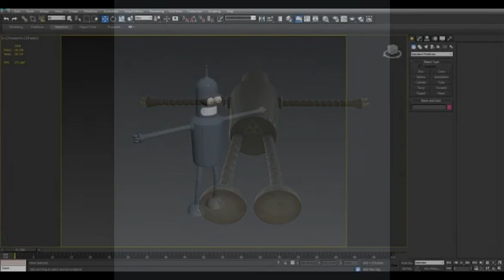3D Model Robot Futurama BENDER at 3DExport.com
Download 3D Model Robot Futurama BENDER c4d, obj, 3ds, fbx at 3DExport.com

3D ModelsCharactersRobotRobot Futurama ROBERTO 3D Model

Download Files:
3DS MAX: max 2.43 MB